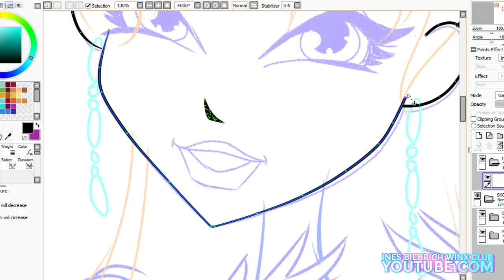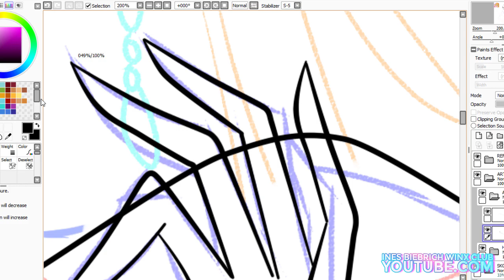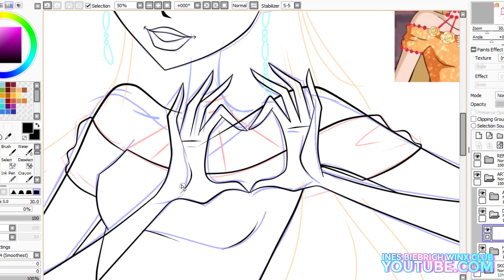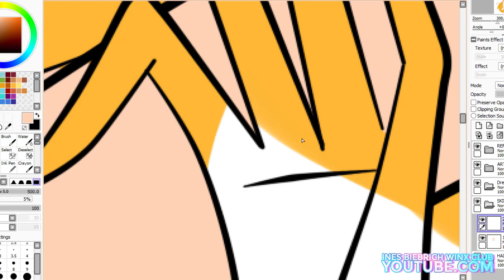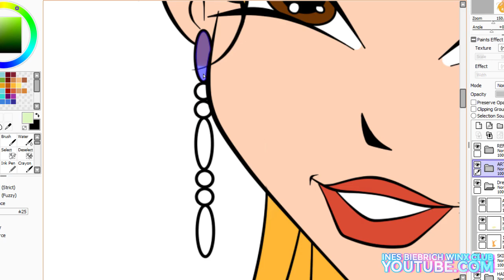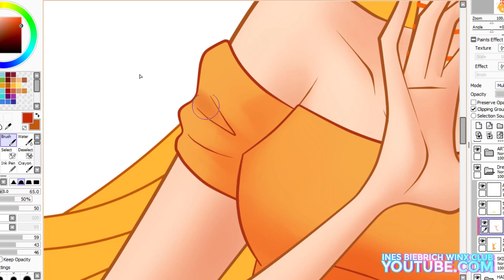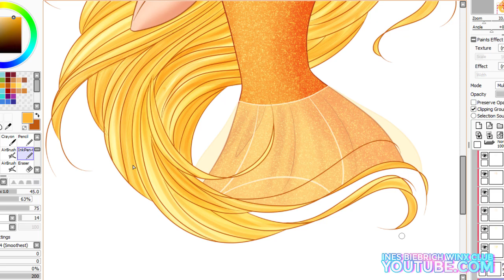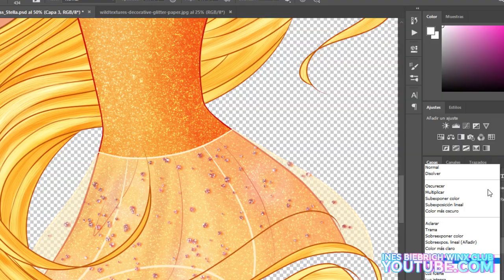Stella Royal Princess (Season 8) | SpeedPaint by InesB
[Reupload] Stella Royal Princess (Season 8) | SpeedPaint by InesB